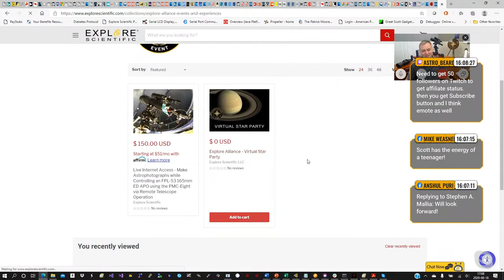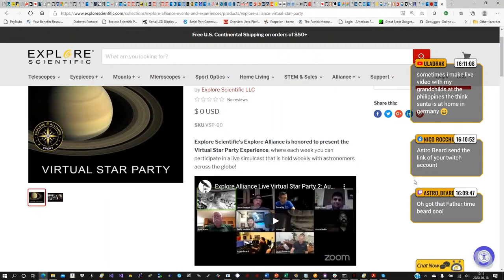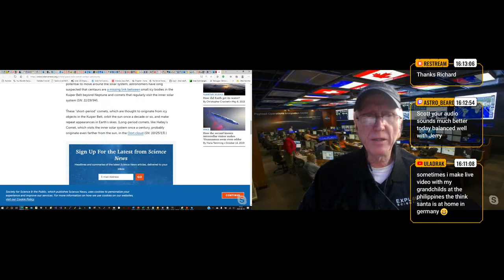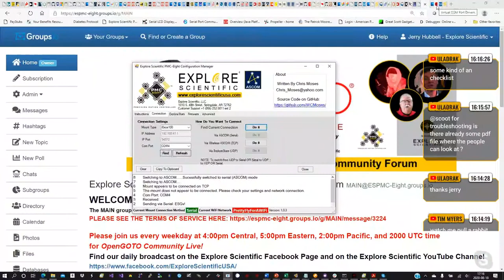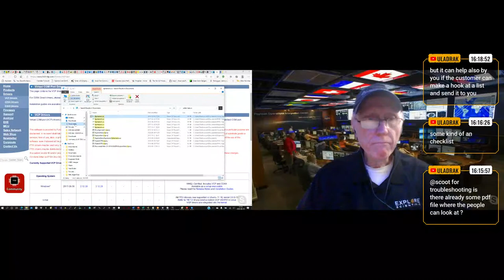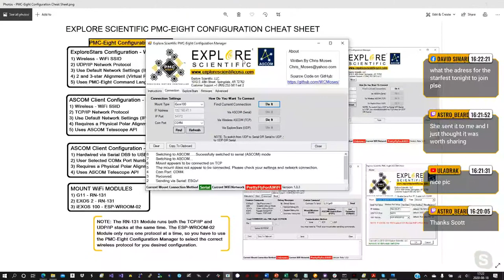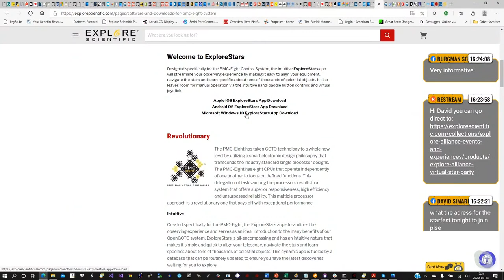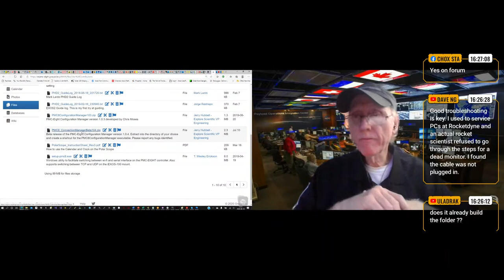Explore Alliance Live with the OpenGOTO Community: August 18th, 2020 - Episode 53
Topics:

*Troubleshooting the iEXOS100
*Confirmed Attendees for VSPIII and How You Can Attend
*In the News: Space Rock Turning Into a Comet